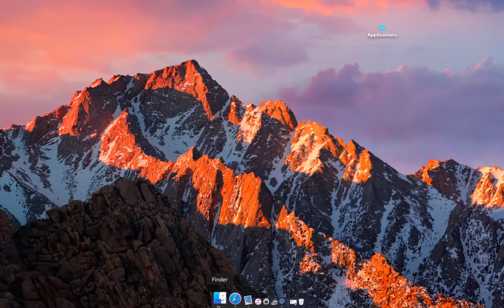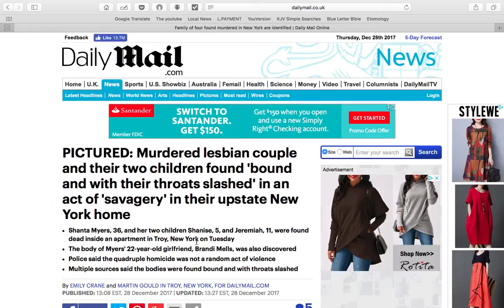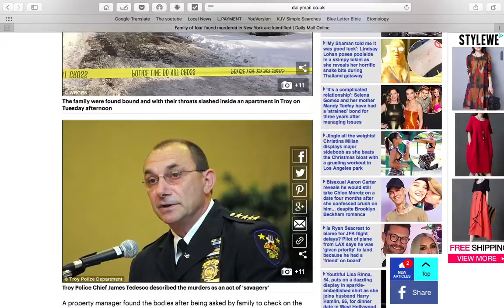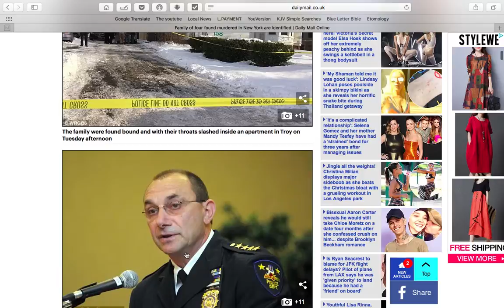THE LORD MIGHT NOT HAVE MERCY ON THE WICKED THIS YEAR